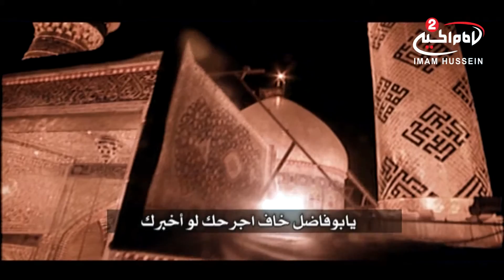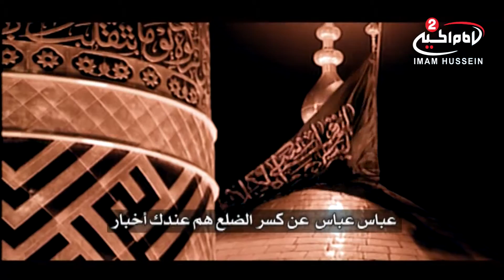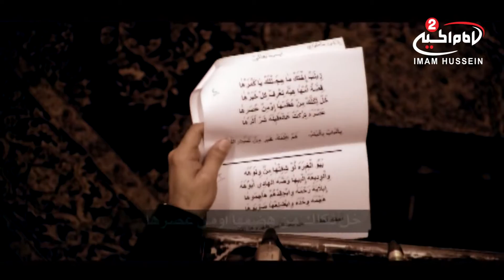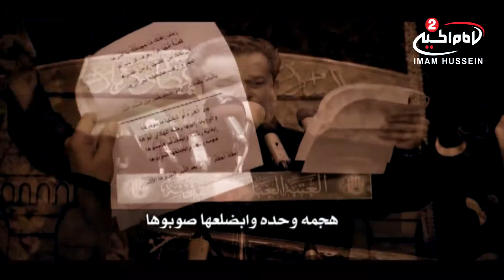ملا باسم - عباس عباس عن كسر الضلع هم عندك اخبار - في الروضة العباسية المقدسة اليالي الفاطمية - 1434